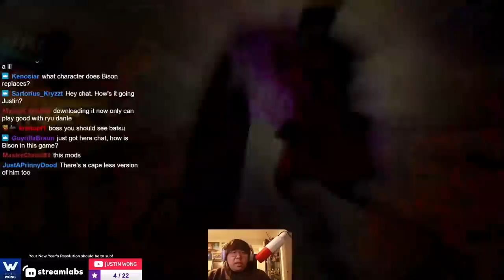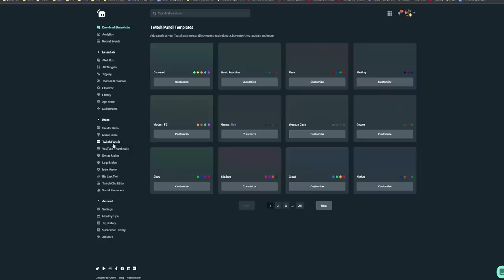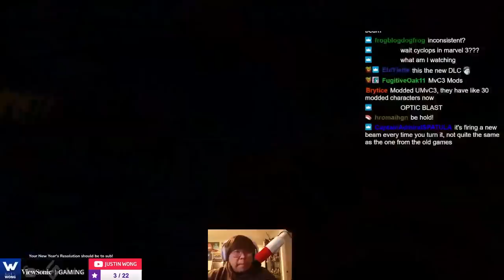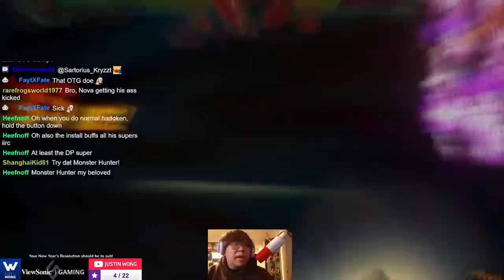MY CLASSIC MARVEL VS CAPCOM TEAM IS BACK!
Ultimate Marvel vs. Capcom 3 has gotten a new breath of fresh air thanks to the modding community! Today I check out some palette swap characters, including Evil Ryu, M. Bison, Urien and an old friend...Cyclops! Let me know what you think of these characters, and who you'd want to see more of in a future video!

Check out Viewsonic Gaming's 35th Anniversary Sale! They are the premier monitors I am using to make sure I don't drop no combos 🙂